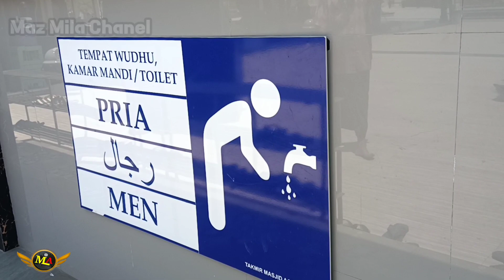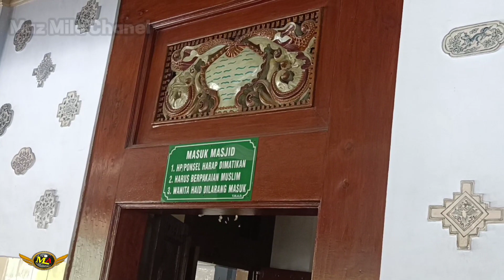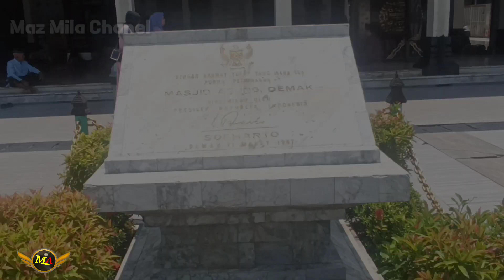Adzan Dhuhur MASJID AGUNG DEMAK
Kumandang dan lantunan suara adzan dhuhur masjid agung Demak yang indah merdu penuh penghayatan